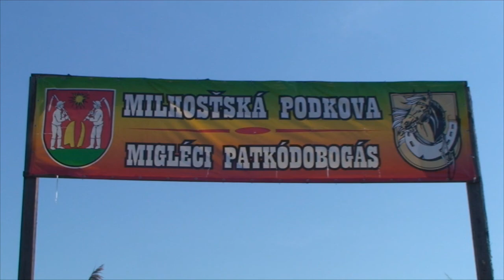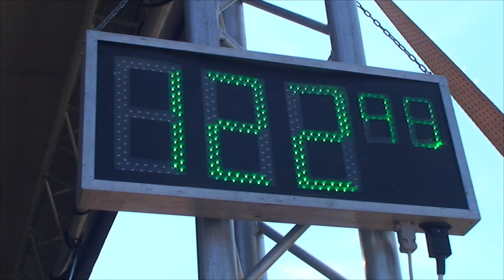Milhosťská podkova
Pozrite si videoreportáž zo súťaže konských dvojzáprahov s kočmi v MIlhosti.